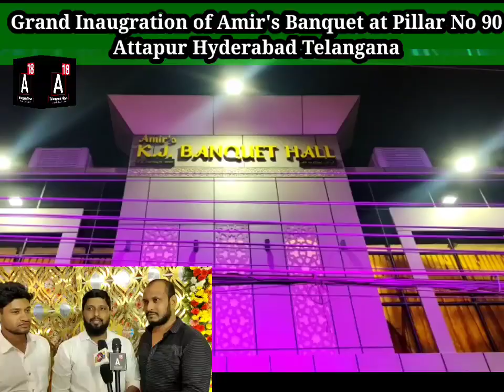Grand Inaugration of Amir's Banquet at Pillar No 90Attapur Hyderabad Telangana